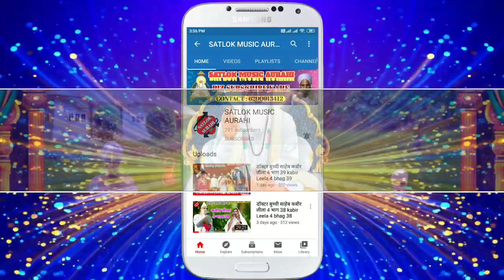छतिया बिहुसी Chhatiya Bihusi दीपशिखा दासिन